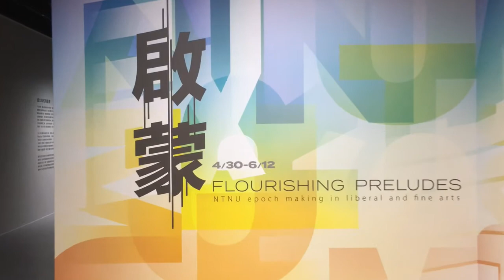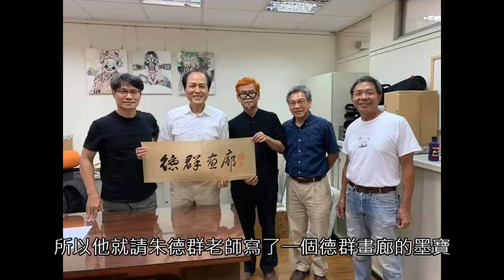【啟蒙之音】第五集：師大與朱德群的緣分及作品《奇妙之光》賞析｜蘇憲法老師主講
「啟蒙之音」系列語音導覽第五集上線囉！師大美術系名譽教授暨臺南美術館董事長蘇憲法老師和我們分享當年遠赴巴黎拜訪朱德群老師的故事，並賞析油畫作品《奇妙之光》。朱德群老師也是美術系館一樓「德群畫廊」名稱的由來呢！歡迎大家踴躍收聽與分享～～